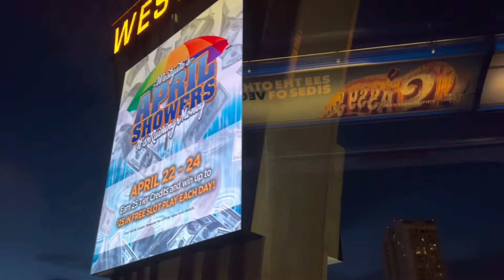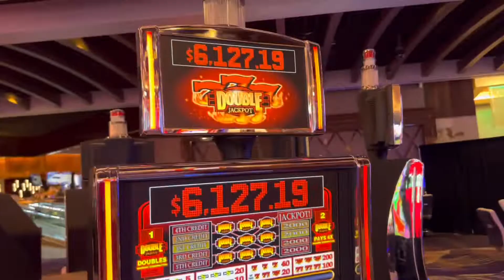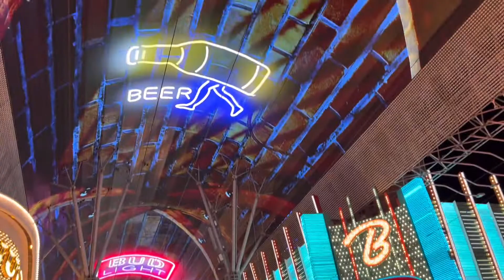3 days in Las Vegas - Vlog 2 ( Punjabi / Hindi ).